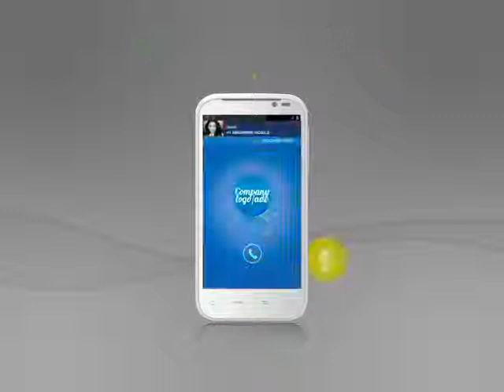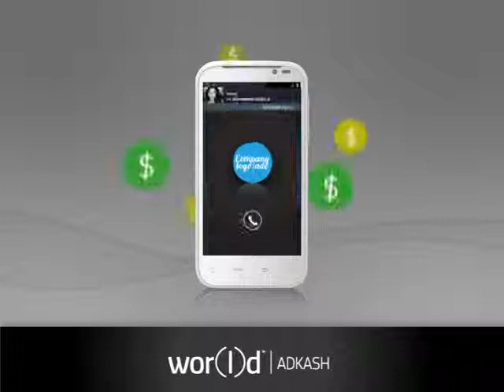WOR(l)D ADKASH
ADKASH paye
Les utilisateurs pour recevoir des ADV ciblées et de haute qualité, directement sur leurs mobile android, chaque fois qu'ils recoivent un appel ou un sms/mms.
ADKASH partage
Les Affiliés peuvent inviter des utilisateurs ou affiliés à installer AdKash App, et gagnent sur toutes les applications installées par leurs réseaux d'utilisateurs et d'affiliées jusqu'à 1 US$ par APP / SEMAINE